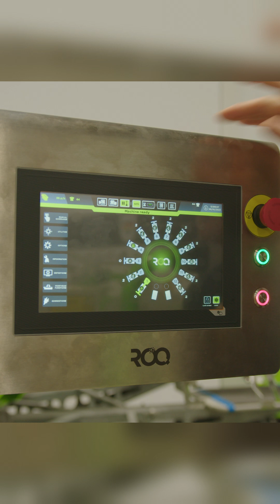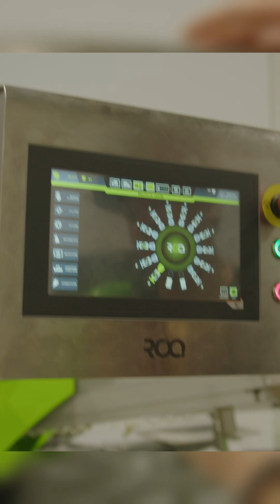ROQTips: How to Setup a STAMPINATOR 480 on a ROQ NEXT Automatic Screen Printing Press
ROQStar ROQ TEQ Zach Achorn illuminates how to easily setup a STAMPINATOR 480 on a ROQ NEXT Automatic Screen Printing Press.

For more insightful tips and to have Your questions answered, please visit roq.us or call 1-87-ROQ-IT-NOW, that’s . Your ROQ Tech Team is standing by to help You PressOnward with GreenGloveService. Thank You for the opportunity to be YourPartnerInPrint!

About ROQ.US:

Today’s garment decorators need the most productive, most streamlined, and most reliable automated solutions to exponentially increase production and profits. Communities across America and beyond need the highest quality prints to express themselves meaningfully and reinforce togetherness. Our planet needs a coalition of businesses and consumers who demonstrate a commitment to sustainability to ensure our collective continued growth and wellness. ROQ.US lives at the crossroads of these issues and strives to be an anchor for a shared prosperity in the decorated apparel business, communal unity, and a flourishing Earth. We do that by partnering with businesses and providing them with the most technologically advanced printing machines and services that reduce the industry’s environmental impact and reduce the needed overhead to succeed.  When you build on sand, you drift away with the tide. When you build your house on the ROQ, you propel from a solid foundation of integrity coupled with dependable automation for many years to come.